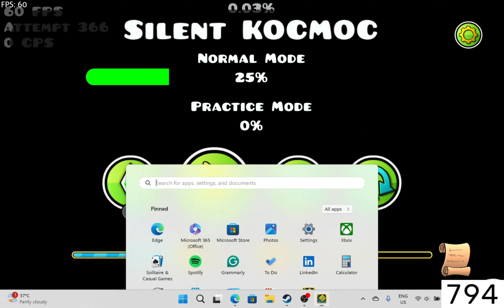SILENT KOCMOC PREDROP COMPLETE, WHAT.